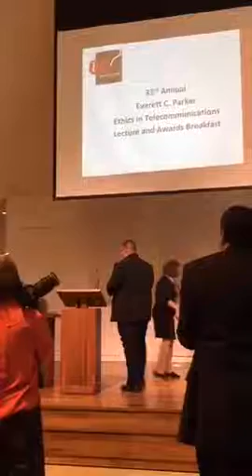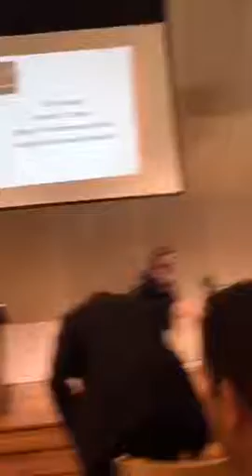Joe Torres - Everett C. Parker Lecture 2015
United Church of Christ, OC Inc., 33rd Annual Everett C. Parker Lecture and Awards Ceremony